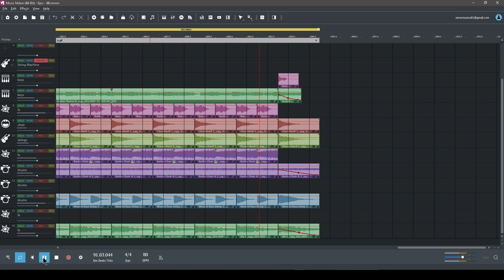MAGIX Epic - 6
After getting some pro music software for the first time in about 15 years, I figured I should put the "musica" back into SenorMusica with some actual music content (other than playing drums in ARK or those 3 music maker jam videos) XD

Track made with:
MAGIX Music Maker Pro 2022 edition

[[ Oddly enough, I had the 2003 edition of this same program, but back then it didn't have the soundpools (loops) or the ability to record MIDI and live audio ]]